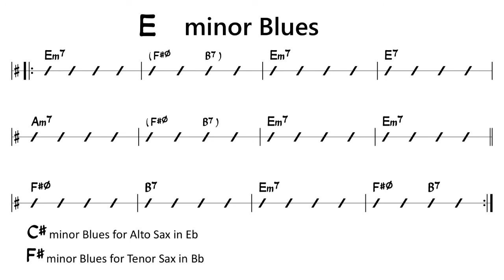E minor Jazz Blues - BPM 110 - Backing Track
Backing Track (Play Along, Karaoke) of
minor Jazz Blues
Key Em in Concert key
(C sharp minor for Alto Sax in Eb, F sharp minor for Tenor Sax in Bb)

List of this series (minor jazz blues ALL 12keys)

Let's Try!!